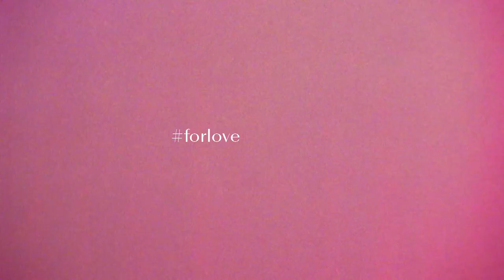LEILANI MÜNTER ON HER NASCAR CAREER AND VEGANISM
Join me as I embark on a new project, forloveof where I sit down with influential people who also happen to be plant based. We chat about their journey to become plant based and hopefully inspire you all at home to give this lifestyle a try.

Today, I sat down with the inspirational, risk taking badass Leilani Münter to chat about how she blends Nascar and Veganism and simply put; changes the world. I hope you enjoy!

Videography - Lolo Ostia
Editing - Flo Baumman
Makeup- Caitlin Wooters
Hair - Ledora Francis
Special thanks to Leilani!